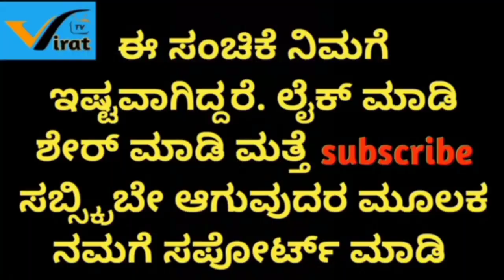ಬೆಂಡೆಕಾಯಿ ತೊಂಡೆಕಾಯಿ ಹಾಡು | Boomi style.| ukg song children activities | kannada vlogs | education